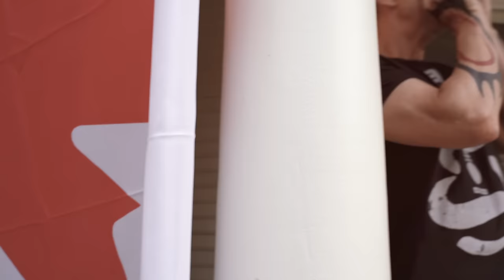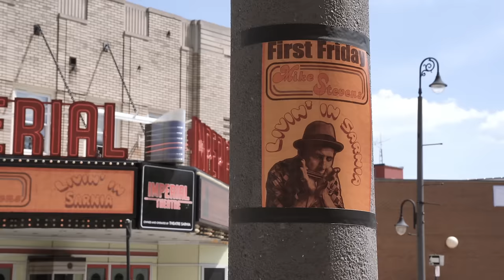Mike Stevens - Livin' In Sarnia feat. Cory James Mitchell (Official Music Video)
From the album Breathe In The World, Breathe Out Music

Performed by Mike Stevens, Jeff Getty , Art Hratchian, Kevin Breit, Cory James Mitchell, and Tim Tanner

Written by Mike Stevens & Matt Andersen

Director: Richard Beland
Videographer: Emily Nutson
Videographer: Cassidy Cooper
Online/Offline Editor/Artistic Direction: Chris Parr
Online/Offline Editor/Artistic Direction: Dwayne Close
Drone Videographer: Mike Cullis
Production Coordinator: Kathy Schrader
After Effects post-production: Gulzar Ahmad
Stills Photographer: Cindy Matt
Production Assistant: William Beland
Production Assistant: Olivia Beland

Harmonica Cameos:   Mayor Mike Bradley   Col. Chris Hadfield    Donovan Woods    David Chilton    Greta Podleski    John Wing    Dr John Vargo    Dr Jeffrey James Hodgins    Dr Michael Anning    Cam Davies    Jim Chevalier    Chris Molyneaux    Scott Manery    Tony Wing    Craig Griffiths    Gary Folan    Mark Bennett    Richard Beland    Cole Roland    Dwayne Close    Cathy Dobson

Locations:    Bluewaters Best Fries    Pierre Cyr     Veronique Charbonneau    Brian Austin    Imperial Theatre Sarnia    Rob Rooke  Green Torino    The City of Sarnia    Lambton College    Susie Veenma
Fred Mast

Very Special Thanks:      Aamjiwnaang First Nation    Tony Jacobs    Nade Shawanoo-Buchanan
   The Incredible Drummers and Dancers

Street Dancers:   Terry Vandenburg    Jane Stevens    Kevin McHare    Sue Parkes    Linda Jantz   Drew Caldwell    Libby Klompstra    Heather Gillis    Gayle Brush     Shannon Galarneau    Rob Rooke
Sue McHarg    Jamie Nichols    Geoff Cox    Bernice Jolicoeur    Christine Feige    Janice Allardyce    Tony Doyle     Marian Gibbs    Andrea Hughes Coleman    Stephanie Carr    Lori Kaempf    Bill Nutson    Tony Wing

Marketed by Stony Plain Records